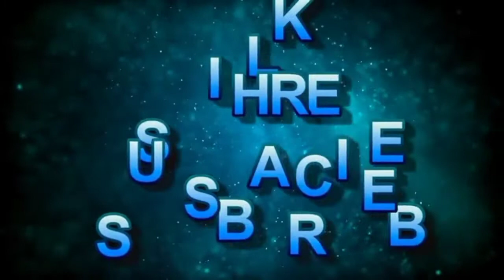Madout2 open city offline Gameplay With Android